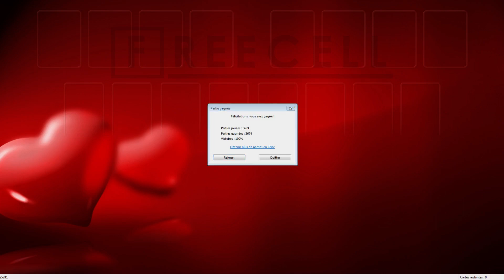Solution to freecell game #25241 in HD